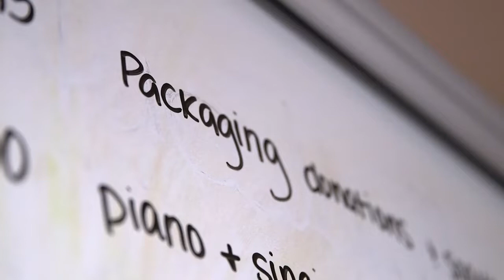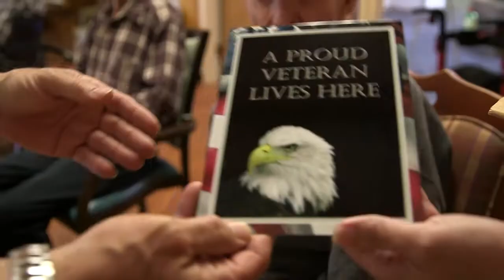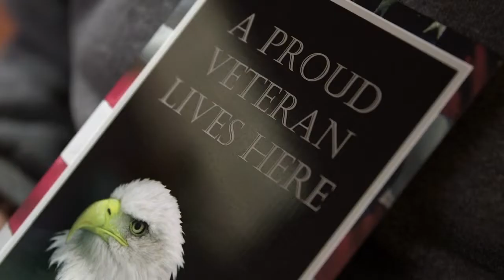Giving Back With 100 Acts of Kindness | Sanford Health News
100 acts of kindness are taking place at Good Samaritan Society – Ottumwa in Iowa. Staff and residents are giving back this year to celebrate the 100 years the Good Samaritan Society has been blessing communities with much-needed health care.